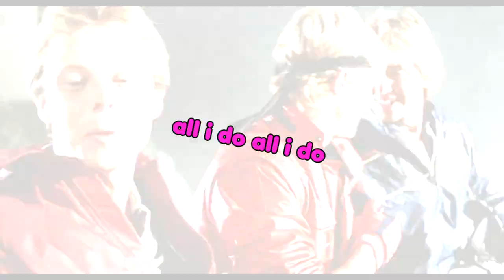ROB GARRISON - LOVIN' YOU - RIP